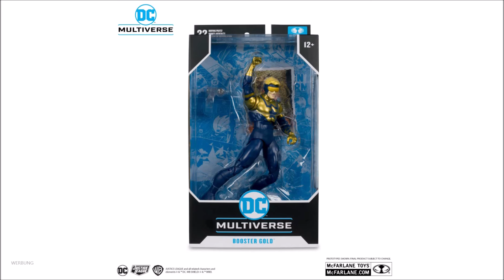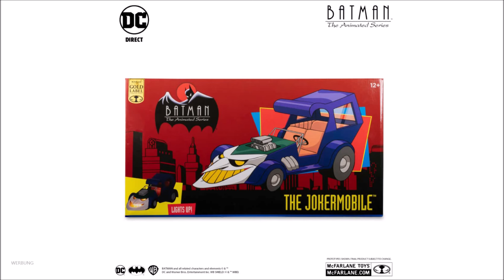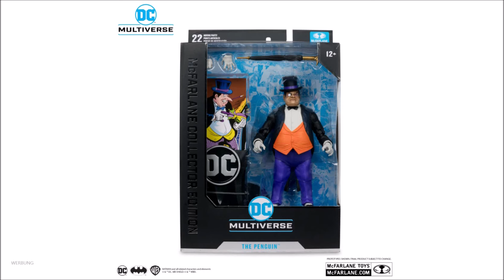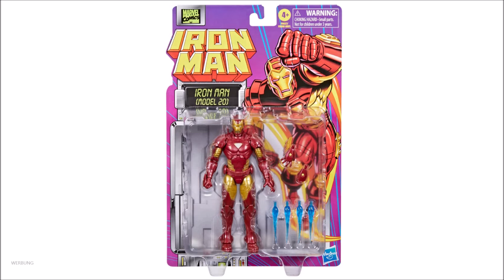Actionfiguren Neuheiten | McFarlane DC Super Powers, Iron Man Retro Line, Mondo, MOTU & Hot Toys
Hallo Leute und willkommen auf meinem Kanal Toy Stube.
Heute mal wieder Neuigkeiten aus der Welt der Actionfiguren.
Coole neue Action Figuren angekündigt!
Mondo, Mattel, McFarlane, Hot Toys & Hasbro

Wegen Markennennung. Ich werde oder wurde für das Video nicht bezahlt!